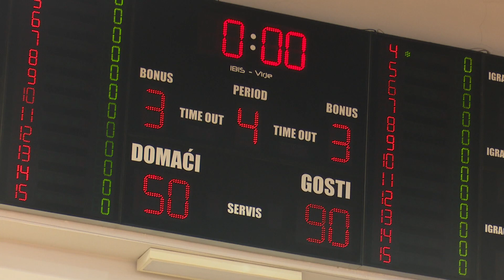SBTV - SB INFO - PRETKADETI KK „BROD U15“ – PRETKADETI KK „MARSONIA U15“ 50:90 - 18.02.2023.